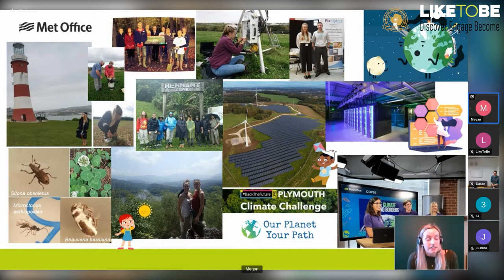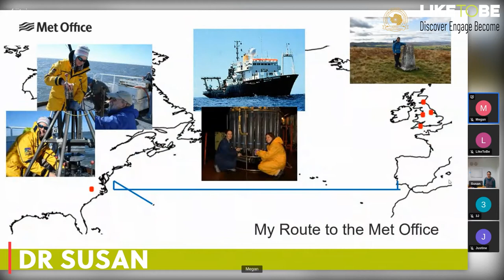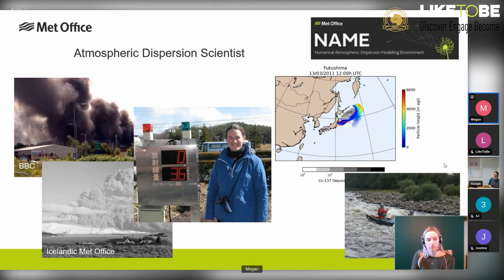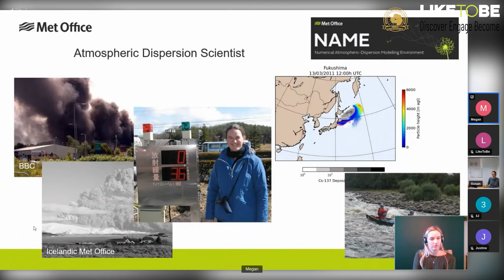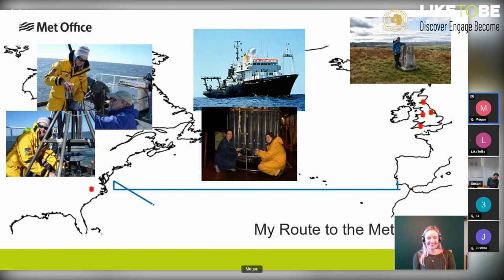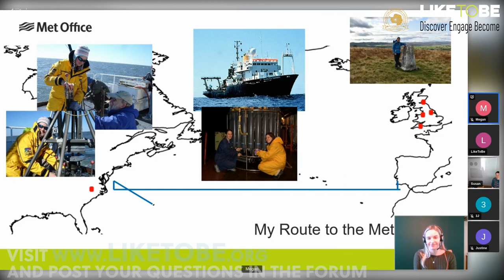AQ21 Women in Science Webinar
To celebrate the life and legacy of Sir Ernest Shackleton, and to commemorate the 100 year anniversary of his death, the Antarctic Quest 21 expedition travelled into the untrodden regions of the Antarctic Peninsula in order to undertake essential science and exploration

The core purpose of this expedition was for the team to contribute to the scientific understanding of Antarctica’s solid Earth, ice, ocean and atmosphere, and what recent and future environmental changes mean to every one of us.

This expedition is also about extending that knowledge to future generations so that they may be inspired by the science and adventure of what our forebears have done.

Following on from the success of the 2012 ‘Spirit of Scott’ Expedition, the intention was to continue the science and exploration programme on the Antarctic Peninsula by travelling over and then along the spine of the Antarctic Peninsula. In the 201st Anniversary year of the discovery of Antarctica, the team planned to cross the Forbidden Plateau from Portal Point to Foyn Point. At Foyn Point they planned to put in place and start scientific equipment that will transmit data used in climate research in real time.

The team would then travel down the spine of the Peninsula and continue their data gathering for scientific research of climate change, meteorology, geology and glaciology. Of special importance would be the team’s collection of samples research into microplastics, metal and nutrient content of the snow on the Peninsula, revealing just how we are affecting the most remote areas on the planet.

Furthermore, as the early pioneers to Antarctica, the team wanted to inform, educate and inspire the general public on the subject of Antarctica. To these ends, a comprehensive educational outreach programme was developed, working with schools, universities and the general public to broaden knowledge and understanding about Antarctica.

Finally, the Commemoration Service for Sir Ernest Shackleton on 5 January 2022 followed the lines of a naval Service based on Shackleton being a member of the Royal Naval Reserve.
You may know that Shackleton was a legendary leader who went to incredible lengths to save his crew, after their ship Endurance was crushed by pack ice in the Weddell Sea off Antarctica. What many people don’t know is that, despite the truly incredible hardships Shackleton faced while saving his team, only a few years later he went back to his beloved ice-covered continent onboard the MV Quest to carry out scientific research in the Shackleton-Rowett expedition.

Sadly, he never had chance to begin that science work. Shackleton died onboard the Quest shortly after they had reached South Georgia. It was an incredible blow to the expedition, but it was so much more than that: Shackleton was admired across the globe for all of his Antarctic exploits and the part he had played in unlocking the secrets of the Antarctic. His death is regarded as the end of the ‘Heroic Age’ of Polar Exploration.

Schools could follow along with the school outreach and find learning content in the Timeline section, videos, and recordings of our education webinars ‘Woman in Science’ & ‘Expedition Science’ in the Resources section and questions on the Forum at: